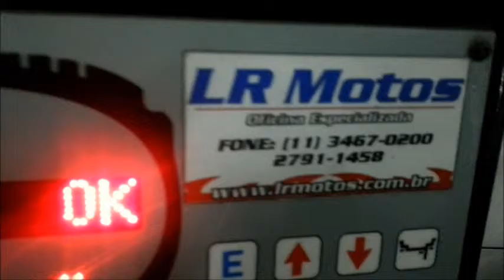LR Motos - Balanceamento de Roda Traseira de Moto - Honda Twister 250 Preta - 5123